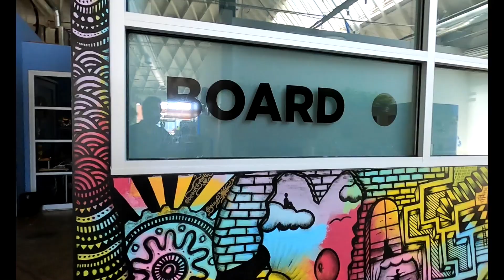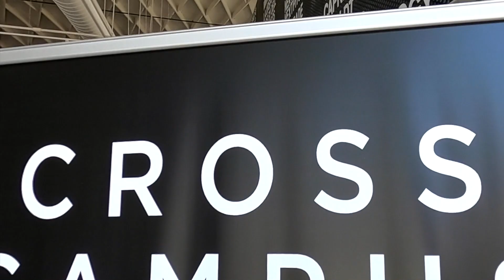Cross Campus Filming & Live Streaming Services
Are you tired of Zooming from home? Are you looking for clean and safe location to film your panel, demo, PSA, webcast, lecture, podcast or live stream? Welcome to Cross Campus…

Filming Services include:
 - Venue rental
 - Consulting call with video team
 - Multiple cameras with different angles
 - Professional and safe cameramen in masks and gloves
 - State of the Art, HD cameras and pro sound recording equipment
        - Lighting, Green screen, Tripod, Microphones
 - Editing / Post Production
      - Live Streaming

Why film at Cross Campus?
- High Quality video
- Professional look
- Multiple camera angles to make your content more engaging
- Professional editing for a smooth performance
- Exceptional Lighting
- Ability to add logos, graphics, music and digital content
- Multiple Breakout Rooms for different backgrounds
- Quick Turn Around